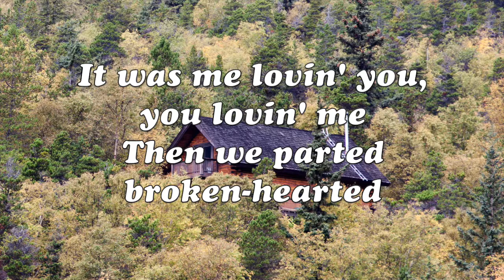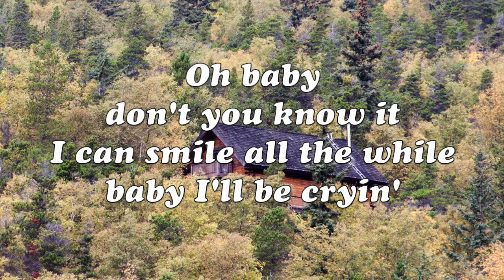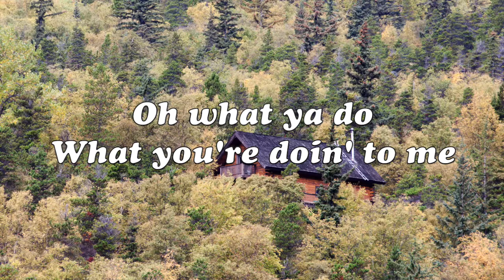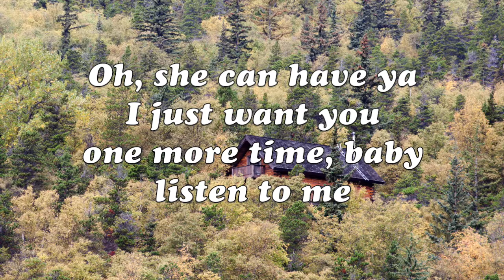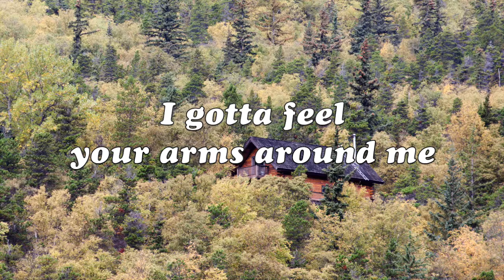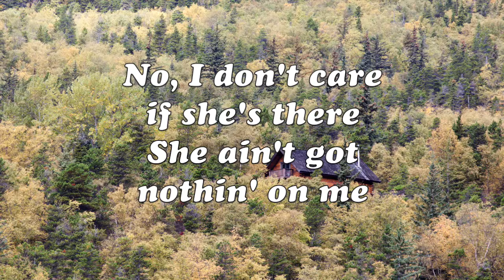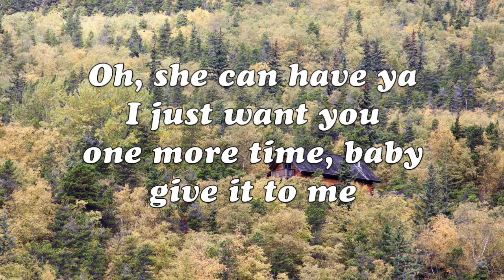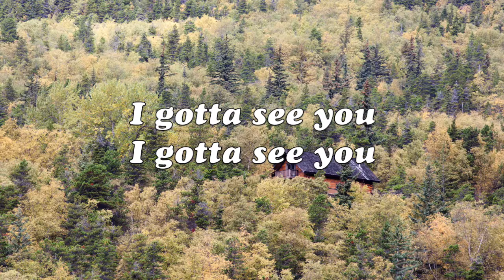Headpins - Just One More Time (with Lyrics)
Just One More Time by Headpins;
Album: Line of Fire (1983);
Songwriters: Brian Macleod, Darby Mills.